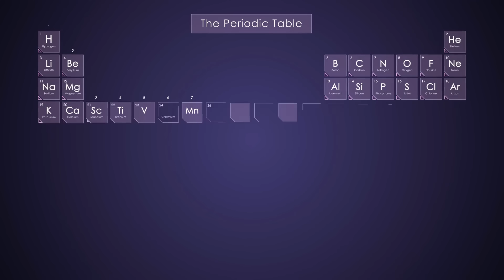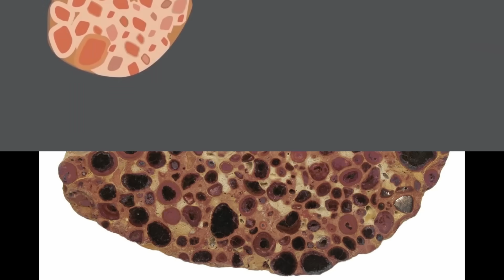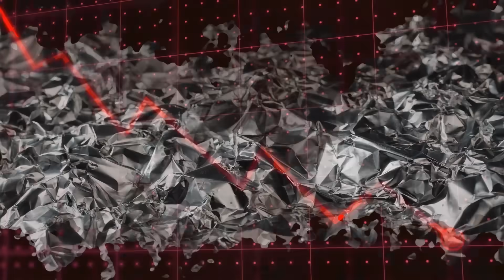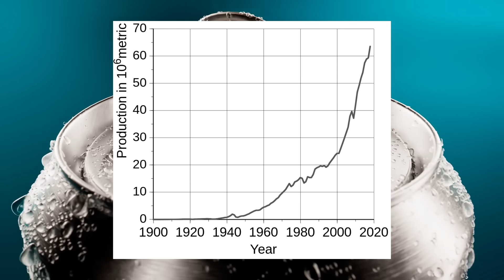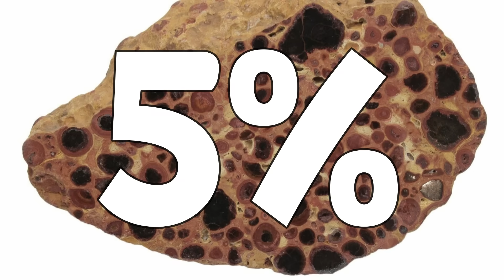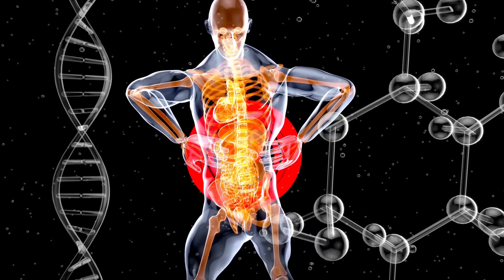آلومینیوم، فراوانترین فلز زمین که هزاران سال از نظرها پنهان بود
به پشتکار سنگ‌تراش توجه کنید. چگونه وی سنگ به آن برزگی را می‌شکند و به آن شکل می‌دهد. او هر سنگ سختی را با تیشه می‌تراشد . ضربه اول حتی خراشی جزئی هم بر سنگ وارد نمی‌کند، اما او پشت سر هم صدها و یا هزاران ضربه می‌زند. حتی در مواقعی که حرکات او بیهوده به نظر می‌رسند دست از تلاش بر نمی‌دارد، زیرا می‌داند که اگر کسی فوراٌ به نتیجه نرسد معنی‌اش این نیست که پیشرفت نمی‌کند. پس او از زدن ضربه دست نمی‌کشد. زمانی فرا می‌رسد که سنگ دو نیم می‌شود . آیا فقط ضربه آخر مؤثر بوده است؟ البته خیر. تلاش مستمر او نتیجه داده است